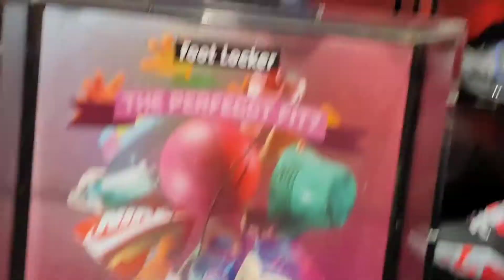deira city centre || latest edition shoes || dubai UAE || highlights || crossover | basketball game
lebron james
Michael Jordan
stephen curry
kyrie Irving
nike
adidas
Reebok
basketball game
basketball court
basketball jersey